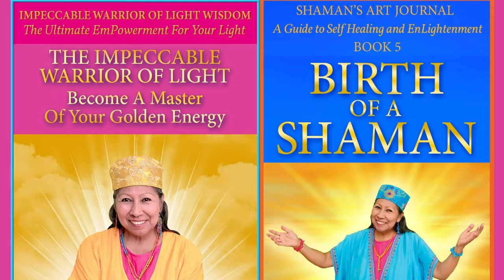Miracle Worker Don Jacinto Tzab Chac, Mayan Peace Shaman, Part 2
Peace Mother Geeta Sacred Song is an international Peace Shaman. In this video the Holy Mother shares about Her Mayan Teacher, Miracle Worker Don Jacinto Tzab Chac.  As a Mayan Peace Shaman, this Champion of light served the Light by healing all types of illness, psychic attack and imbalances with traditional Mayan Soul Retrieval Prayers and Mayan Ceremonial Work. Holy Mother shares cases where Don Jacinto defended people under psychic attack by witches and other cases such as a group of young men who were cursed by a Guardian of the Jungle for their disrespect to Mother Nature. This resulted with the young men being cast into an alternate reality where no one could see them or hear them, so their families could not reach them to rescue them. Though other healers could not help the young men who were trapped in an alternate reality, Don Jacinto petitioned the Legions of Light for 9 days, for the release of the young men and His Prayers resulted in the young men's freedom from the reality they had been imprisoned in. Peace Mother shares about the noble way Don Jacinto dedicated His Life to serving the Light with a Joyful heart, a great sense of humor, and self-less Compassion although His Shamanic Work required that He work tirelessly. We join the Holy Mother in praising and thanking this Impeccable Warrior of Light!

LISTEN TO THE IMPECCABLE WARRIOR OF LIGHT PODCAST:
The Shamanic Fast Track to EnLightenment with Peace Mother Geeta Sacred Song

MORE SACRED OFFERINGS FROM PEACE MOTHER GEETA SACRED SONG AND IMPECCABLE WARRIOR OF LIGHT